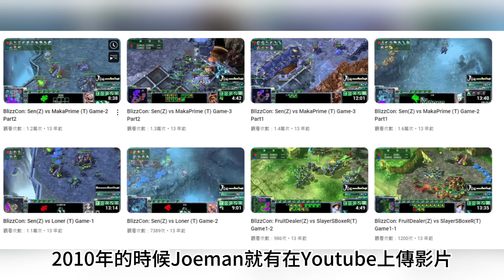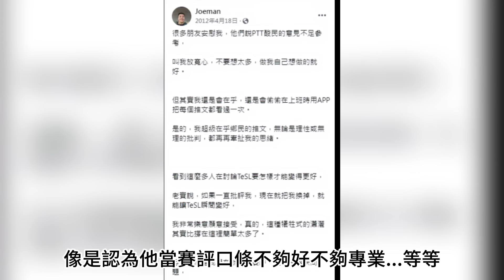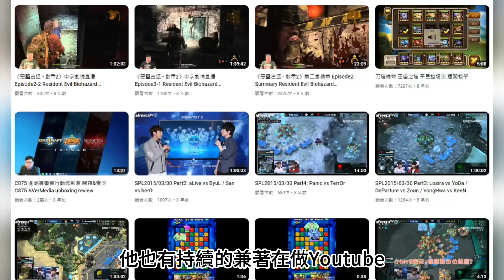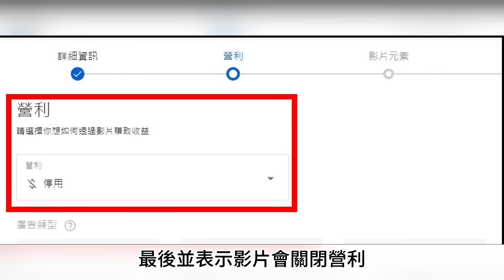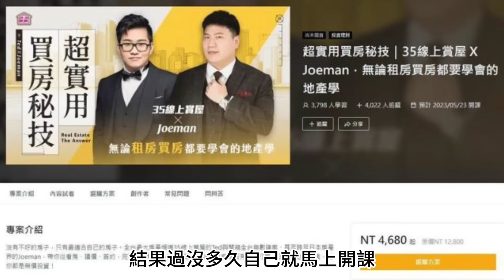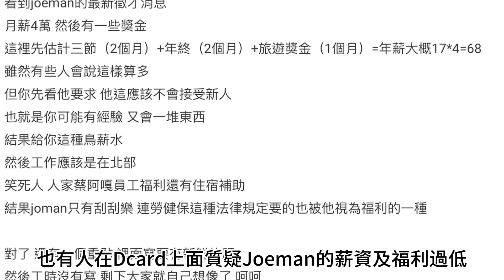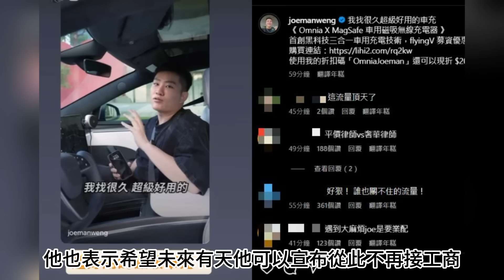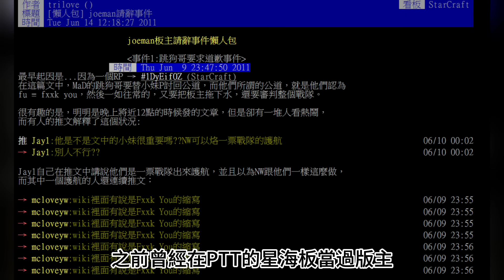一個小小電競賽評是如何慢慢成為全台最知名的炫富Youtuber!? 12分鐘了解 Joeman的故事! 獨家公開Joeman曾經對我做過的過分事蹟...!!!｜阿先說故事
嗨~歡迎來到阿先說故事，聽個故事開心一下吧!
如果喜歡我的影片可以分享跟幫我按個讚喔!阿先感謝你~

👇Chapters章節 :
0:00 Joeman是誰?
1:01 Joeman的學生時代
1:38 大學當上職業賽評
2:49 科技公司當PM
3:24 遊戲實況主時期
5:10 Youtuber時期
6:03 Joeman爭議事件
9:01 Joeman收入、理想及夢想
10:05 我認識的Joeman以及跟他的”淵源”